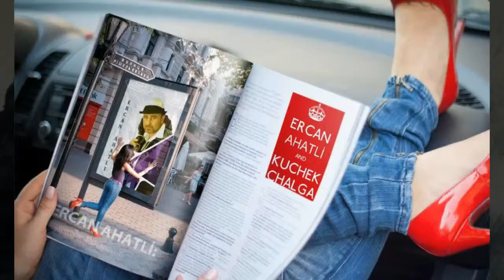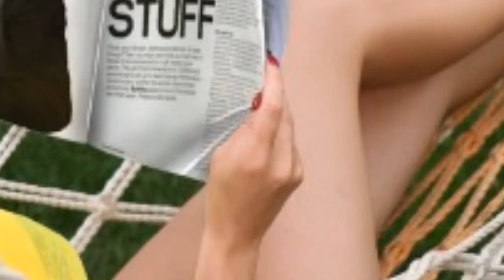Super Zurna Kuchek 2018 ERCAN AHATLI qki kiu4eci